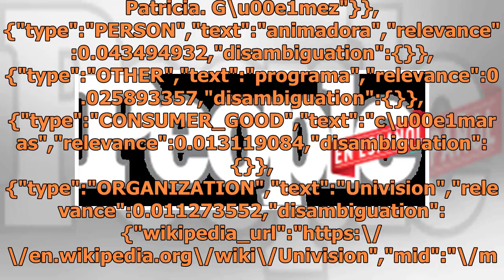Giulietta, la hija de Ana Patricia Gámez, se convierte en animadora de Despierta América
Despierta América data-content_modified_date= data-content_published_date=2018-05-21T19:33:14.000Z data-content_shown_on_platform=own data-content_type=article data-path=/mamas-y-bebes/hija-de-ana-patricia-es-animadora-de-despierta-america-el-video/ data-referrer= data-search= data-content_is_post=p...